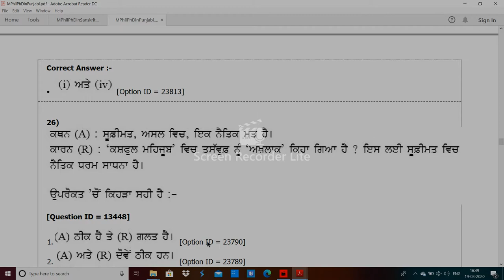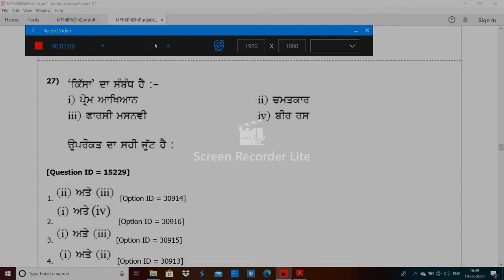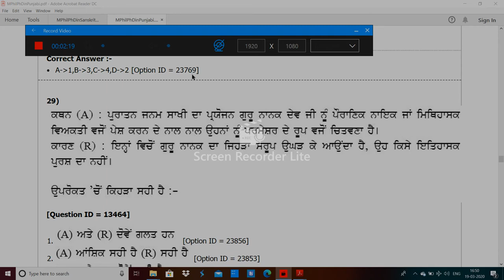DU MPhil PhD in Punjabi 2019 entrance paper by hitesh kumar 2